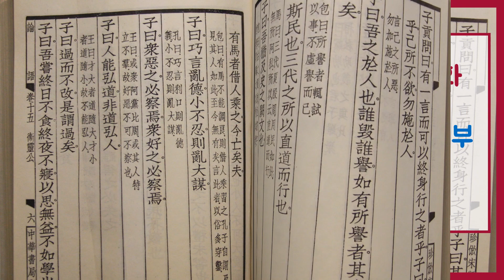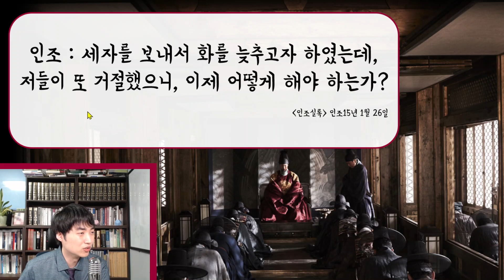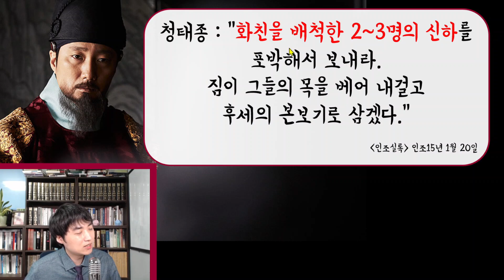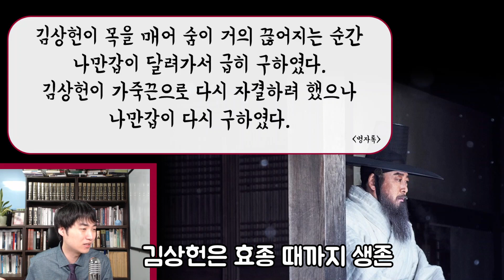영화 남한산성 8부-삼전도 치욕 [사료읽기] 42화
[사료읽기] 42화
영화 남한산성 8부-삼전도 치욕

영화 남한산성을 통해 본
병자호란의 역사.
최명길과 김상헌
그리고 인조.